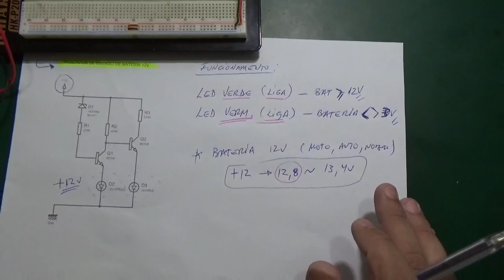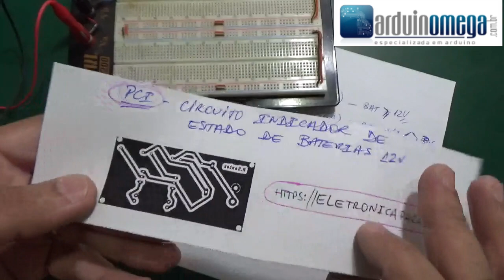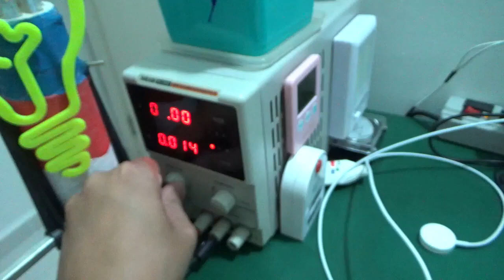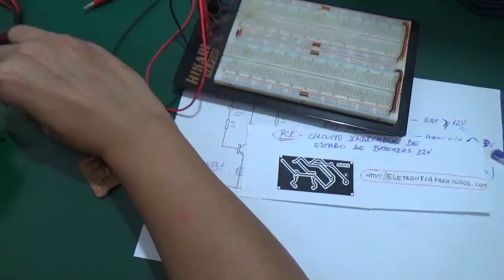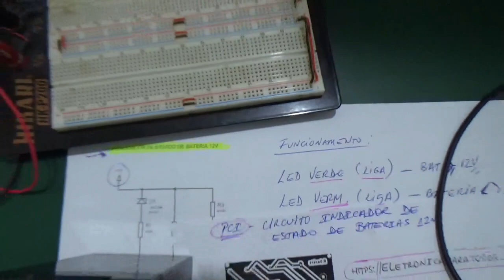Circuito INDICADOR de ESTADO de BATERIAS 12V (FINAL)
Neste video iremos dar início a um simples projeto de um Circuito Indicador de Estado de Baterias 12V. Para ficar claro: um circuito eletrônico capaz de INDICAR VISUALMENTE (através de LEDs), o estado, o nível de tensão elétrica que a bateria (12V) a ser "medida" se encontra no momento!!!

Resolvemos iniciar este projeto através do simulador de circuitos eletrônicos - PROTEUS. Sim, é apenas um "simulador" e com certeza necessitaremos TESTAR o circuito eletrônico "na PRÁTICA", mas...para iniciar a "jornada", acredito ser um bom passo inicial, para no mínimo termos uma ideia de como o projeto pode "se comportar"...

Este é o TERCEIRO e ÚLTIMO video desta pequena série. Neste video você poderá conferir o circuito já montado na PLACA UNIVERSAL, em pleno FUNCIONAMENTO e completamente disponível no para TODOS! ;)

Tá curioso(a)?! ;)